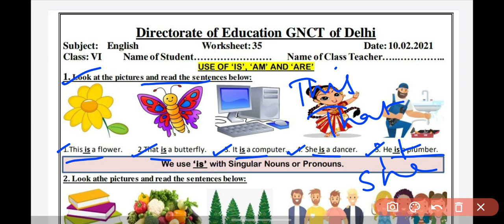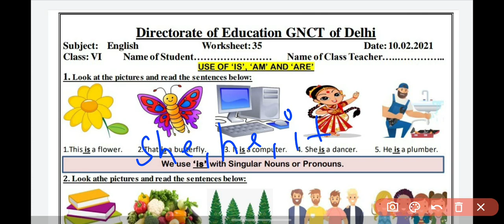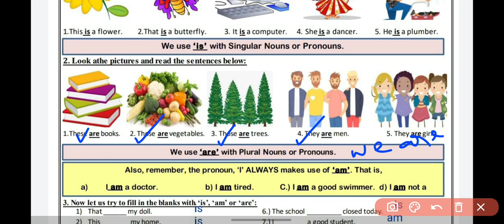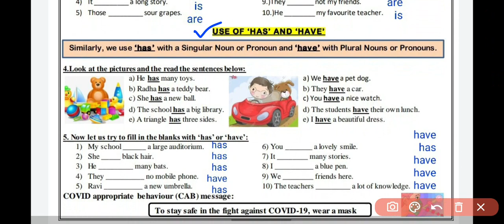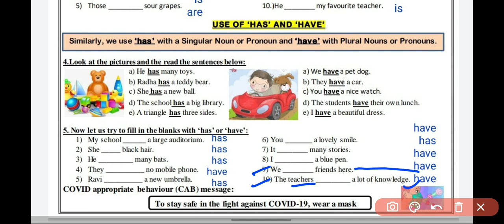Class 6 English worksheet 35||DOE class 6 english worksheet 10 February 2021 ||Loveny classroom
Class 6 english worksheet 35
Doe class 6 english worksheet
10 February 2021